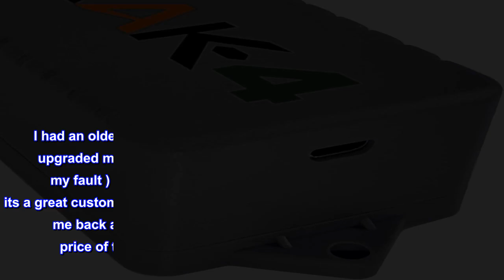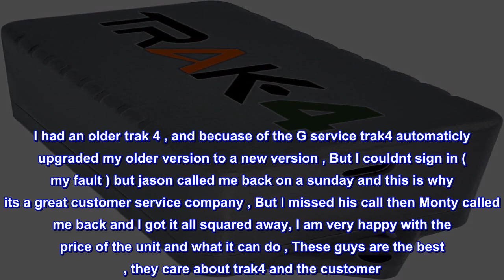Great product - Trak-4 GPS Tracker for Tracking Assets, Equipment, and Vehicles. Email & Text Alert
Great product -  Trak-4 GPS Tracker for Tracking Assets, Equipment, and Vehicles. Email & Text Alerts. Made in USA.

Simple to use - start tracking in minutes | Email & text alerts | Geofencing
$6.99 a month (prepaid annual) or $12.99 a month (paid monthly) for hourly pings with options for 10-min and 1-min
REST API | Webhooks | Unlimited cellular data | No contract | No activation or cancellation fees | SIM included
Computer, Phone, or Tablet | Great for GPS tracking of assets, inventory, and vehicles | Compact Size
Up to 18 months on a single charge | Change your ping rate to manage battery life | Rechargeable with a cell charger or USB cable
great product surport team
I had an older trak 4 , and becuase of the G service trak4 automaticly upgraded my older version to a new version , But I couldnt sign in ( my fault ) but jason called me back on a sunday and this is why its a great customer service company , But I missed his call then Monty called me back and I got it all squared away, I am very happy with the price of the unit and what it can do , These guys are the best , they care about trak4 and the customer